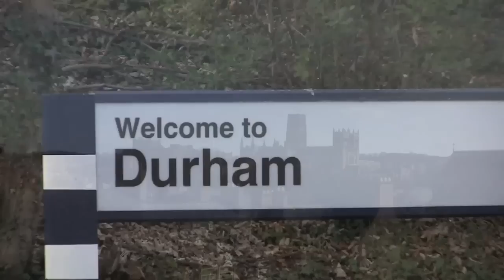Durham, County Durham, UK (High Definition) - 22nd March, 2012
Durham is a city in north east England. It is within the County Durham local government district, and is the county town of the larger ceremonial county. It lies to the south of Newcastle upon Tyne, Chester-le-Street and Sunderland and to the north of Darlington.

Durham is well known for its Norman cathedral and 11th-century castle, both designated a World Heritage Site by UNESCO in 1986. The castle has been the home of Durham University since 1832. HM Prison Durham is also located close to the city centre.

This video mainly features a walk along the streets of Durham from the cathedral to the Railway Station. It begins at Durham Cathedral, including shots of both the interior and exterior, before showing views over durham from the Cathedral. Identified locations along the way include Durham Castle, Ovengate, Sadler Street, Elvet Bridge, the River Wear, the Market Place, Silver Street, Prebble Bridge, Milburngate Bridge, Framwelgate Waterside, views from the Radisson Blu Hotel, North Road, Neville Street, the railway viaduct, Station Approach, Durham Railway Station and finally views over Durham from the railway viaduct from a Southbound train.